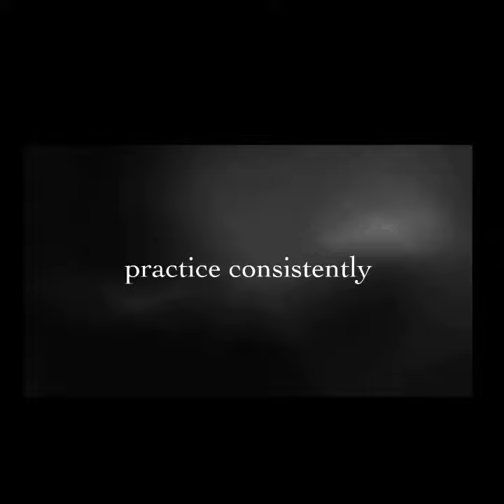What we do...